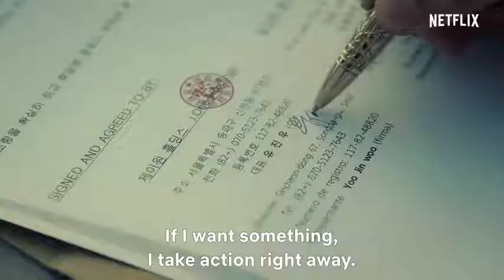Memories of the Alhambra Official Trailer HD Netflix YouTube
DRAMA KOREA TERBAIK 2018!
RUGI KALAU GAK NONTON!